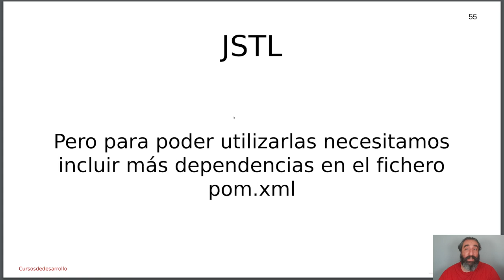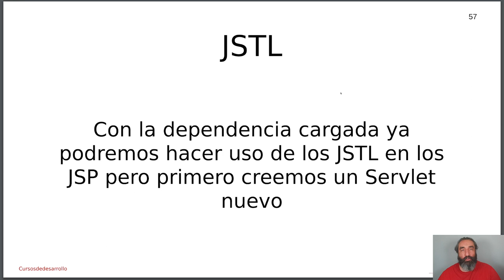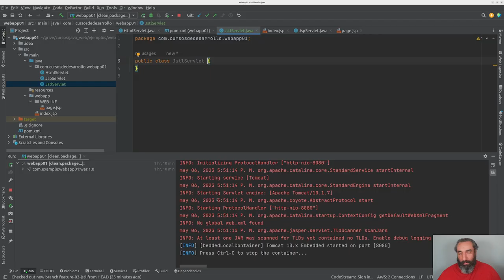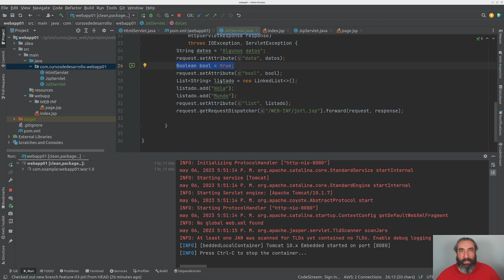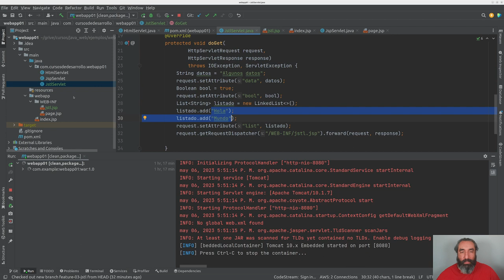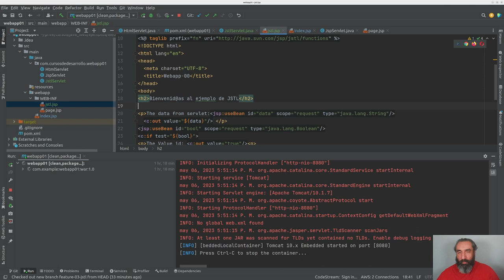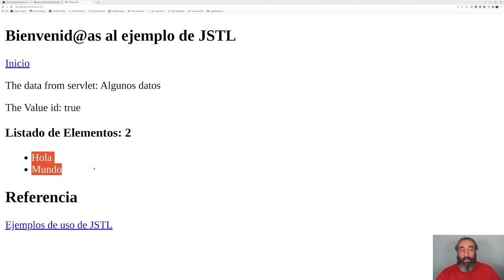Uso de TagLiby JSTL en JSP #4 - Curso de Java Web - Cursos de Desarrollo